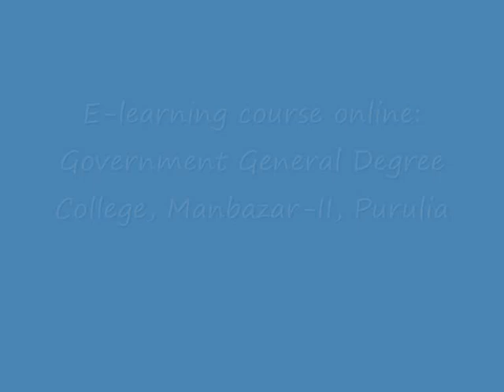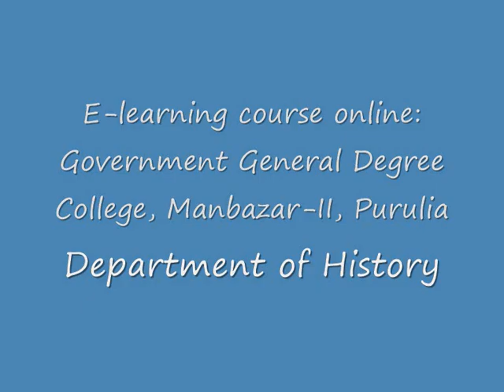Department of History: Government General Degree College, Manbazar-II, Purulia